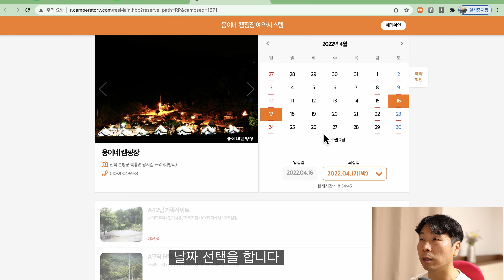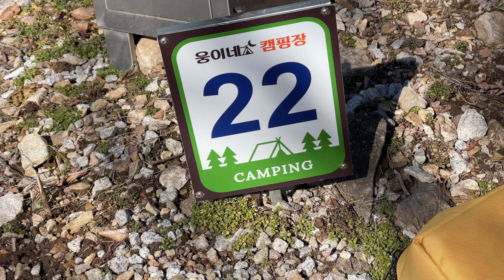캠퍼들 사이에 소문난 캠핑장 / 웅이네 캠핑장 / 광주,전라도 오토캠핑장추천 리뷰 / 야크돔550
이번주는 순창웅이네캠핑장입니다